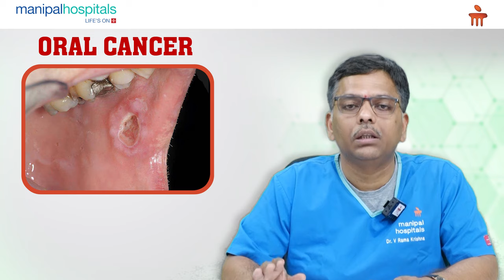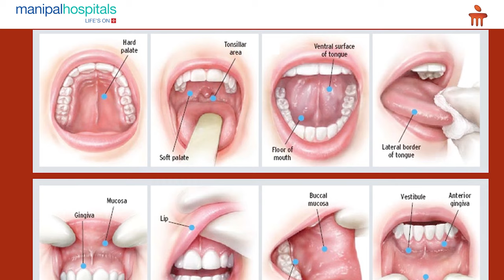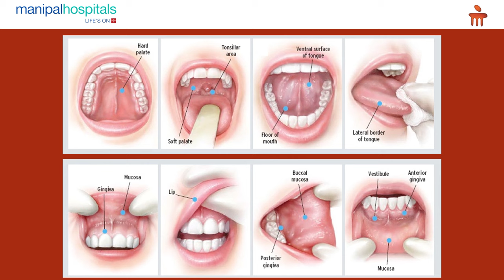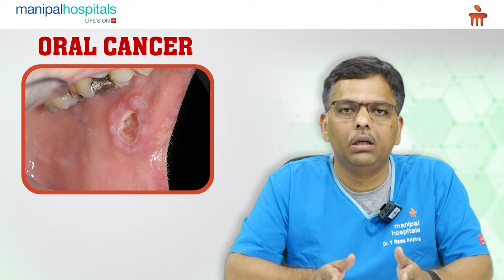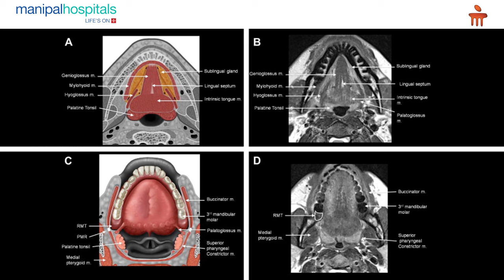Manipal Hospital Vijayawada | Oral Cancer Awareness | Dr. Ramakrishna V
Dr. Ramakrishna V, Consultant – Radiation Oncology, Manipal Hospital Vijayawada, shares insights on oral cancer awareness. He explains the factors that increase the risk of oral cancer, how to look out for symptoms, self examination techniques and treatment options available at various stages.